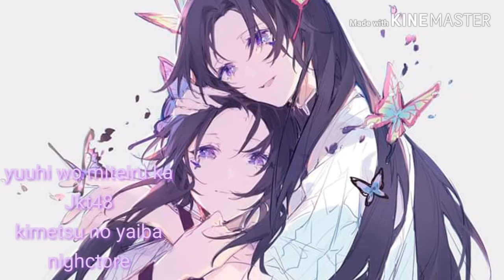[Kimetsu no yaiba] yuuhi so miteru ka jkt48 Nightcore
ชอบเพลงนี้มาก(แม้จะฟังครั้งเดียว)แต่จะโหลดมันไม่มีของakbเลยเอาjktมาพอเอามาทำเสียงNightcoreแล้วเพราะมาก้พราะงั้นฟังด้วยตัวเรามาบอกความรู้กันที่คอมเม้นกันเลย!!!